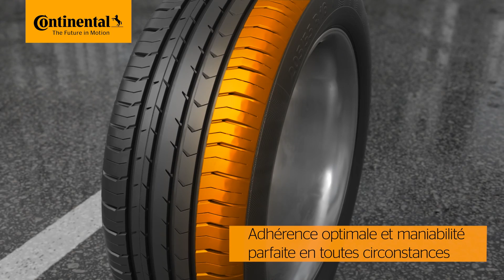Pneu Continental ContiPremiumContact 5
Pneu Continental polyvalent conçu pour les véhicules de gabarit moyen et les grosses berlines.
    - Adhérence optimale et maniabilité parfaite en toutes circonstances
    - Distances de freinage réduites sur routes sèches et mouillées
    - Conduite confortable et résistance au roulement optimisée